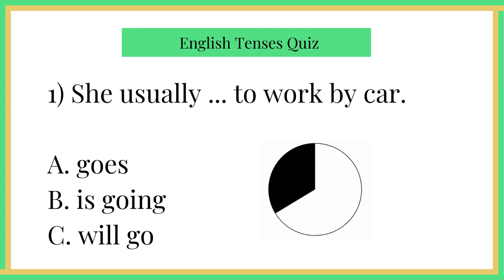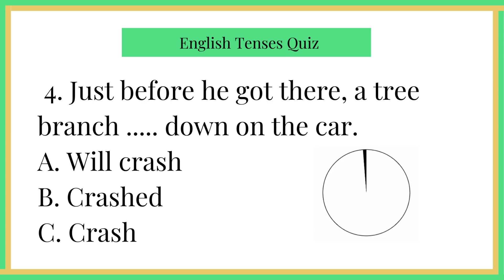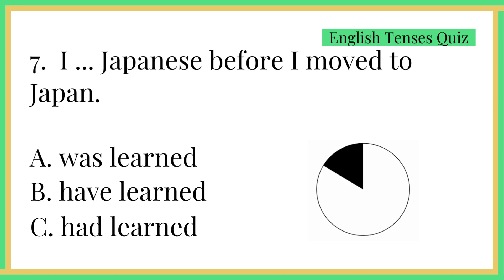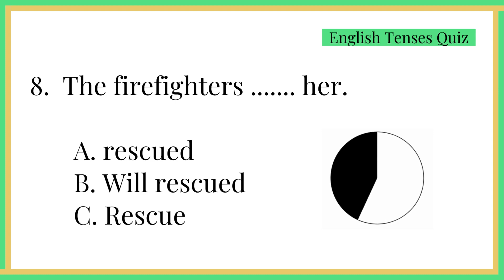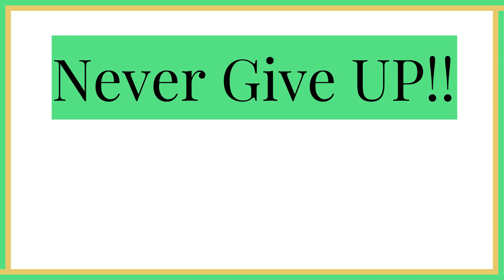English Tenses QUIZ - ←Past, Present, and Future→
Test yourself! Do you really know all your English tenses? This is a great way to quiz or test your knowledge about the past, present or future tense, There are three basic tenses in English Grammar. A clear and pure understanding of these three tenses will help you maintain fluency in English. Try this multiple choice quiz by completing the sentences and choosing the correct answer. Leave a comment on how  you did.

10/10 A+
9/10 A-
8/10 B
7/10 C
6/10 D